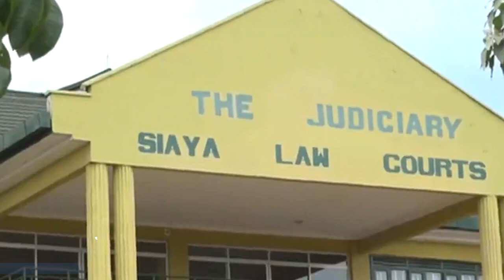JUSTICE DANIEL OGEMBO FOUND DEAD IN SIAYA COUNTY